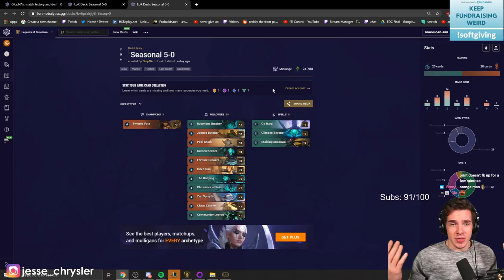Stealing 5-0 Seasonal Tournament Undying Twisted Fate Deck! | Legends of Runeterra | Controltheboard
🔻  DECK CODE & LINKS BELOW 🔻

Intro 0:00-1:03
Game 1 1:03-13:20
Game 2 13:20-20:38

Deck Code
CECAIAIFBMUTAMIBAMCRABICAYCQSEI2EYAQGBQIAMAQEBR2AEBQKBABAECSAAIBAECSC